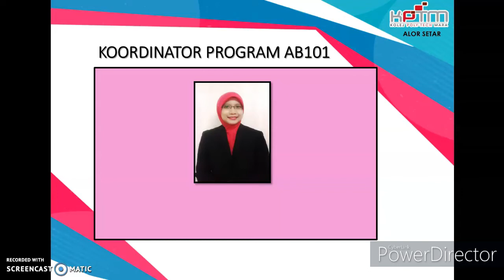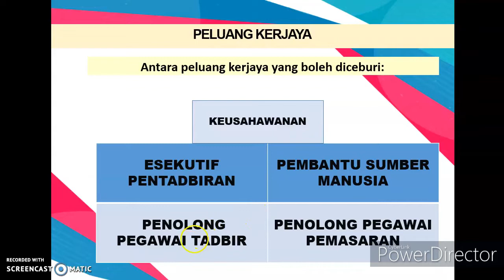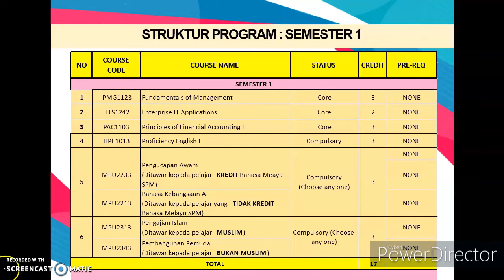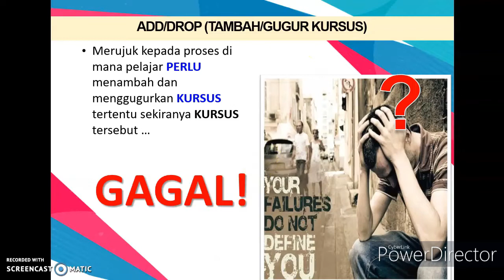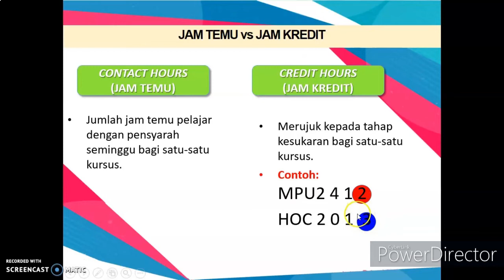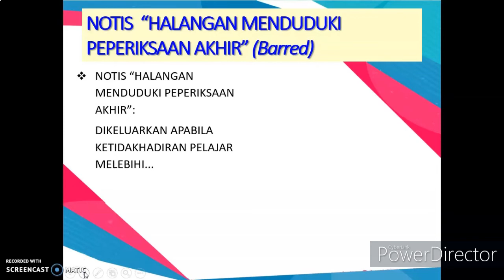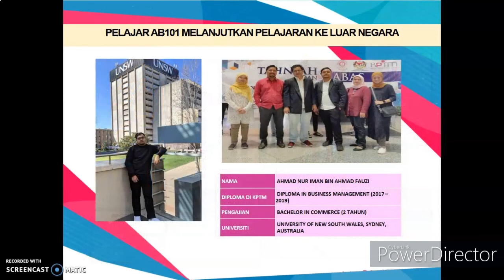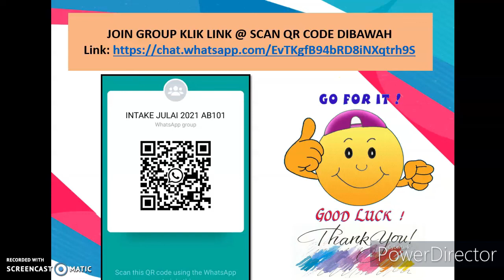VIDEO TAKLIMAT PROGRAM AB101 SESI JULAI 2021